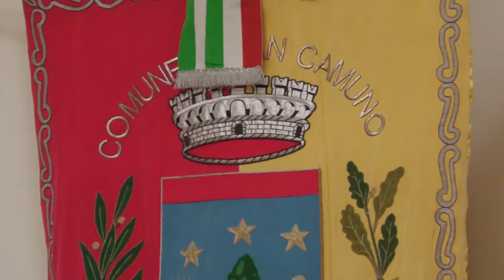I PROGETTI DI LJILJAN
L'ASSOCIAZIONE LJILJAN CHE RIUNISCE I BOSNIACI DELLA VALLE CAMONICA E DEL SEBINO STA ORGANIZZANDO UNA SERIE DI INIZIATIVE SUL TERRITORIO PER FESTEGGIARE I SUOI 10 ANNI -
L'associazione Ljiljan che riunisce i bosniaci della Valle Camonica e del Sebino e che ha organizzato a Piancamuno la ricorrenza dell'indipendenza festeggiata questo primo marzo, sta pensando ad una serie di iniziative per ricordare anche i suoi dieci anni di vita.

GRAZIE!